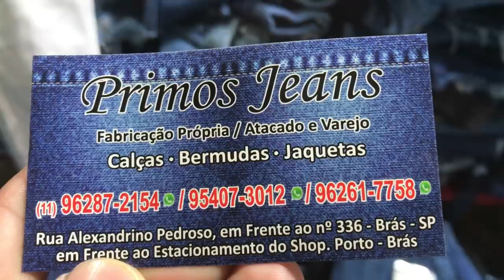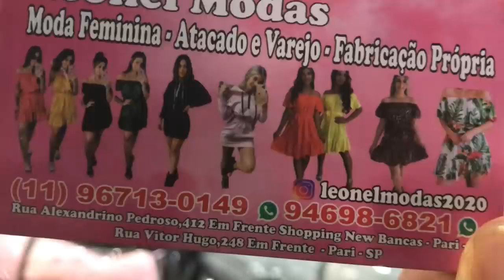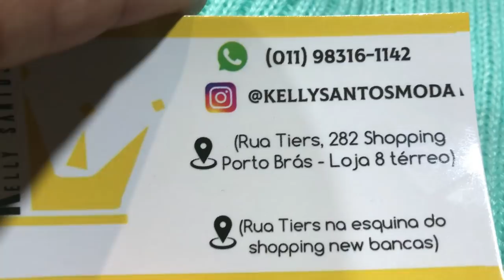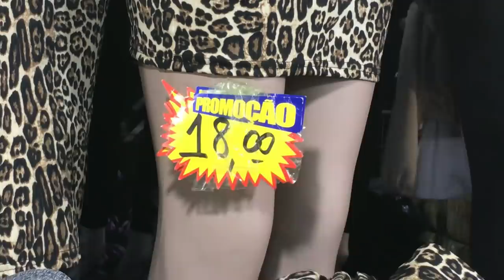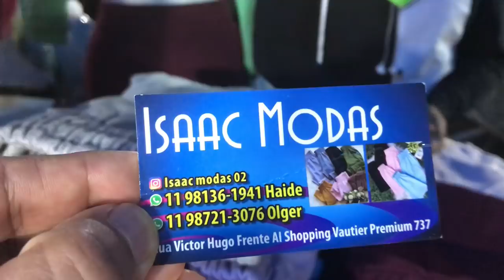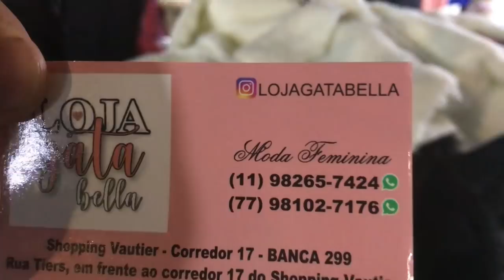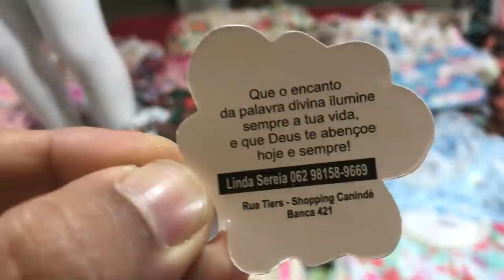GANHE DINHEIRO COM ROUPAS BARATAS DO BRÁS - Feirinha da Madrugada no Brás hoje em São Paulo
Roupas Muito baratas - Feirinha da Madrugada no Brás hoje em São Paulo, GANHE DINHEIRO COM ROUPAS DO BRÁS.

✔️ SITE OFICIAL DO EMAGRECEDOR.

🔴 MEU TRATAMENTO 3 MESES.

✅ A MELHOR MAQUINA DE CARTÃO que uso e Recomendo para você que vende roupas, acessórios..

- FORNECEDOR DE VESTIDO: (Animal Print)
CANELADOS TIERS

*Locais das Gravações*
FEIRINHA DA MADRUGADA BRÁS SP:
📍 R. Tiers (em frente ao Shopping New Bancas)
📍 R. Alexandrino Predroso (em frente ao Shopping New Bancas)
📍 R. Vítor Hugo (em frente ao Valtier Premium)

🕑 Horário da Feira da Madrugada brás sp
cheguei por voltas das 02:30 Am na feira da madrugada brás.
Este horário é muito bom para comprar, praticamente é o começo da feirinha da madrugada que termina as 07:00 Am.

🟢 GRUPO DO WHATSAPP - Receba os Fornecedores do Guia Top Brás🥇

GANHE DINHEIRO COM ROUPAS DO BRÁS BARATAS - Feirinha da Madrugada no Brás hoje em São Paulo